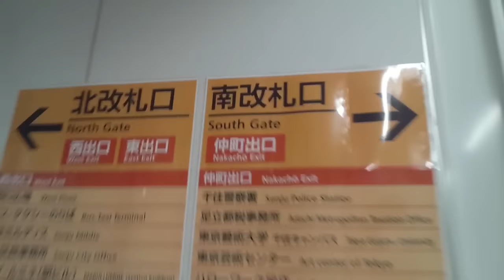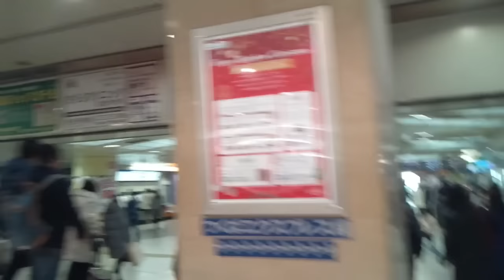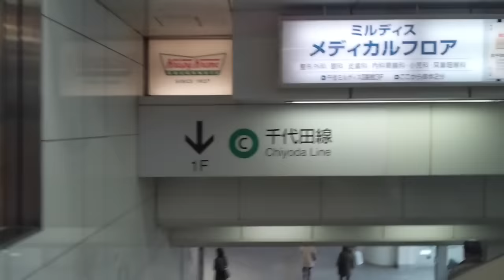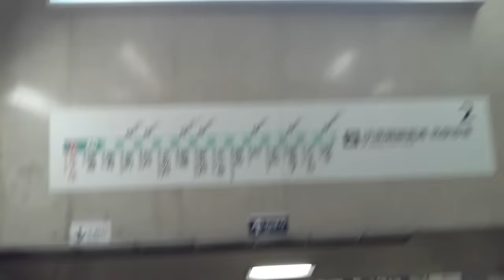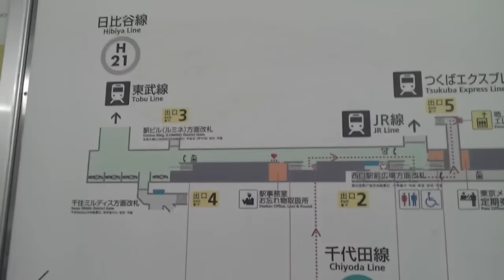《乗り換え(北改札編)》北千住駅、つくばエクスプレスからメトロ千代田線へ。 Kita-senju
南改札からの乗り換えの方が便利かもしれませんが、絵的に変化のあるコチラの動画は北改札バージョンになります。

南改札編は下記リンクを↓

常磐線と並走するTX車内から動画が始まります。

1:12、北千住駅着、秋葉原行き電車降車します
2:08、下ります
2:29、正面奥は南改札ですが、今回は北改札へ
3:13、北改札口出る
3:25、右は東武線、日比谷線、東京電機大学方面です
3:41、JR線、千代田線は左になります
3:59、下ります。下りると正面はペデストリアンデッキ
4:10、左へ下ります
4:35、外に出ました
5:07、さらに下ります
5:42、西口駅前広場方面改札入る
6:07、ホームに着いたら、こんなとこでロマンスカーに出会えました
6:58、構内図

(2023.8)
乗り換え北千住駅、メトロ日比谷線(南改札経由)からTX(つくばエクスプレス)へ、はコチラ

【JR・東武・メトロ・TX】北千住駅周辺の様子、はコチラ

メトロ千代田線から日比谷線へ、はコチラ